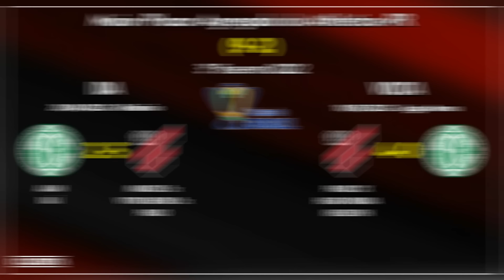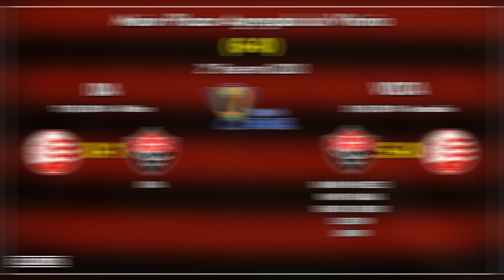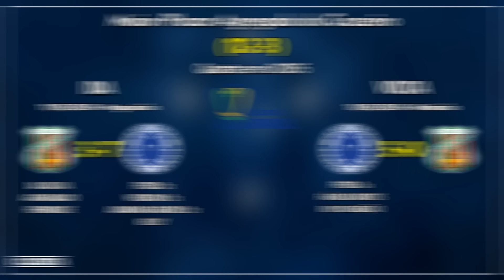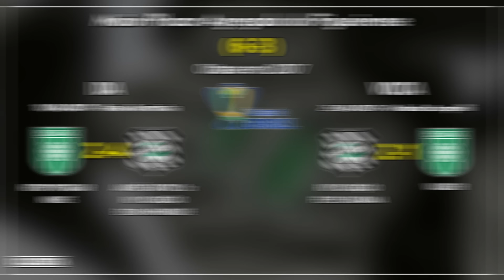O MAIOR PLACAR AGREGADO do Seu Time na Copa do Brasil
Seguindo com mais um vídeo relacionado a Copa do Brasil, vamos revelar, qual foi o maior placar agregado, que o seu clube já aplicou na história da competição, somando os resultados da partida de ida e de volta em uma determinada fase.